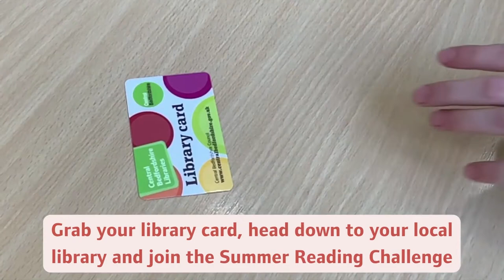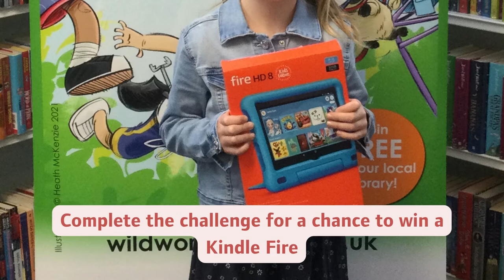Summer Reading Challenge - 2022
Be like Professor Readalot and join the Gadgeteers at your local library this Summer and have fun reading!

Need to get a library card? Call into your local library and sign up.  It’s easy and free to join and you will find a great selection of books to borrow.

Grab your library card and head to your local library this Summer Holidays and you can sign up for the Gadgeteers Summer Reading Challenge.  You can read any library book as part of the challenge - picture books, fact books, joke books, chapter books and graphic novels.  Audiobooks and ebooks count as well. You will need to read at least 6 books to complete the challenge and will earn rewards as you work towards your goal. There is a reward for reading two books, four books and when you get to six books, you will get a certificate and medal. There is one special prize that you could win. At each library someone will be selected at random from everyone that has taken part in the challenge to win a Kindle.

There will also be some great Gadgeteer activities and events at the library, look out for science workshops with Sublime Science and find out about the life of inventor and the Father of Electricity Michael Faraday at a fun and interactive Storytelling session.

Don’t forget to have fun with the Gadgeteers at your local library this Summer!

Special thanks to the children from Houghton Regis Art Town for all their help in making this video.